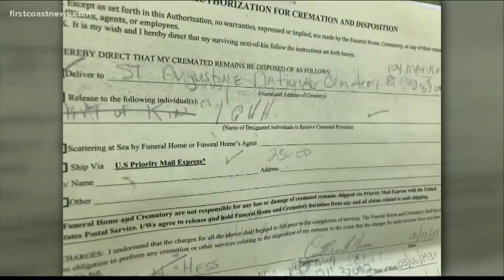ON YOUR SIDE | Widow promised burial site for husband at St. Augustine National Cemetery told site i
The only condition for any new burial in the St. Augustine National Cemetery is if a family member is already buried there or if another veteran gives up a space.